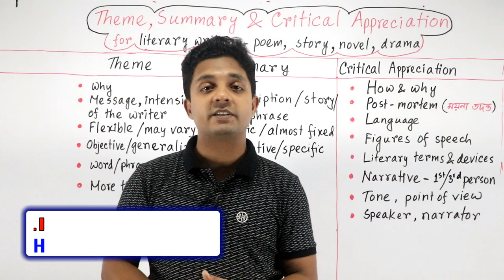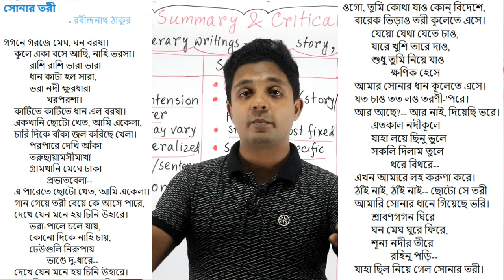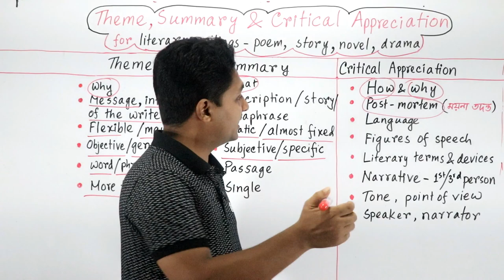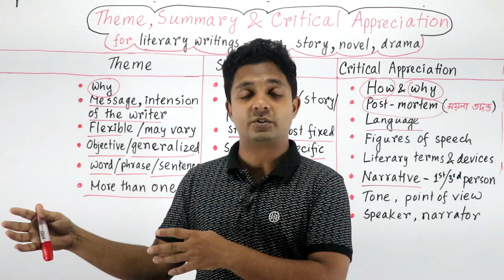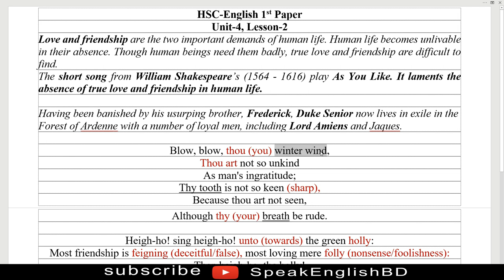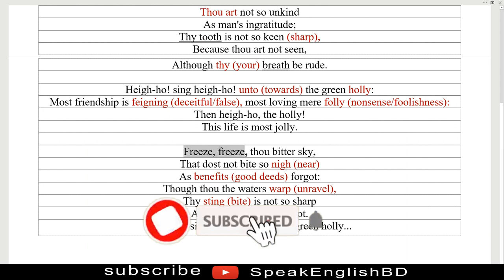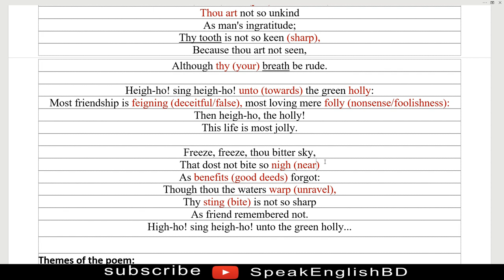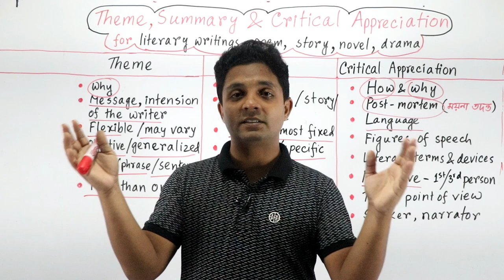Theme, Summary & Critical Appreciation || Mistakes in Theme Writing HSC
HSC English 1st Paper এর Theme Writing কে স্টুডেন্টরা প্রায়ই Summary Writing এর সাথে গুলিয়ে ফেলে। এই ভিডিওটিতে theme & summary সংক্রান্ত প্রচলিত ভুল ধারনা,  summary ও theme কি, কিভাবে theme & summary লিখতে হয় তা সুন্দরভাবে ব্যখ্যা করা হয়েছে। এছাড়াও William Shakespeare এর কবিতা Blow, Blow Thou Winter Wind কবিতা থেকে Theme, Summary & Critical Appreciation প্রাক্টিক্যালি ব্যাখ্যা করা হয়েছে।